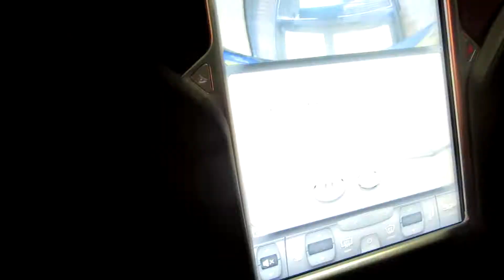Oaktale: Wheels Festival Bournemouth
Wheels Festival Bournemouth 29/05/2015

It helps the video get noticed and puts a smile on my face =)

From Oaktale: Peace out =)